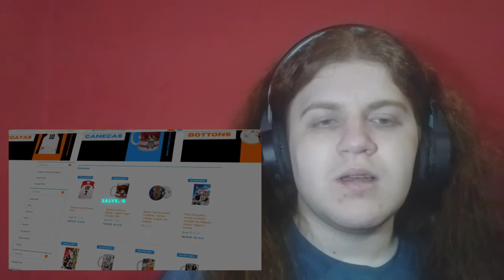Reagindo a Rap do Akashi Seijuro 2 (KNB) - O TEMIDO IMPERADOR // Flash Beats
React da música Rap do Akashi Seijuro 2 (KNB) - O TEMIDO IMPERADOR // Flash Beats